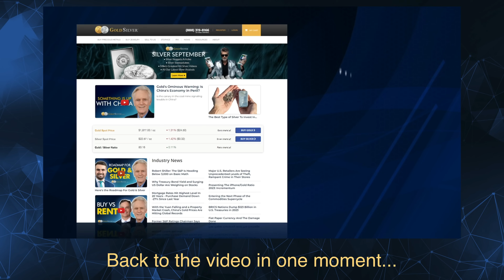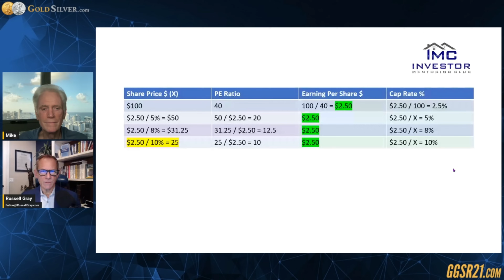We Are 'Late In the Game' of Controlled Financial Demolition - Russ Gray w/Mike Maloney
Join Mike Maloney in an insightful conversation with Russ Gray about the current state of the financial system. They discuss crucial topics such as the Federal Reserve's emergency measures, the potential for a controlled financial demolition, and the importance of positioning yourself outside the conventional banking system. Discover valuable insights into the motives behind recent economic decisions and gain practical advice on how to protect your assets in these uncertain times.